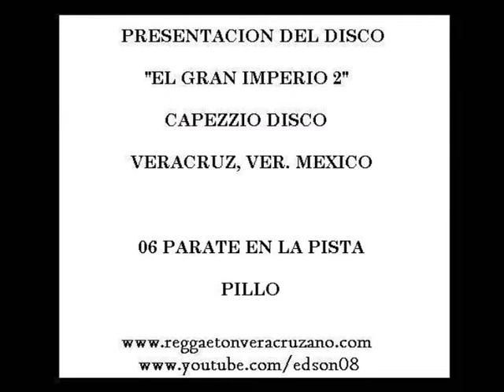Pillo - Parate En La Pista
Presentacion Del Disco "El Gran Imperio 2" En Capezzio Disco